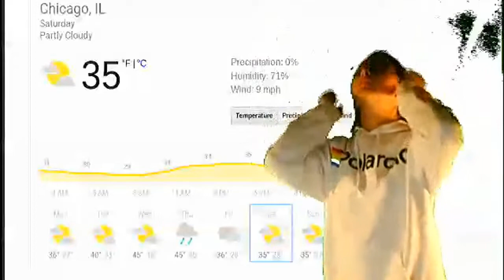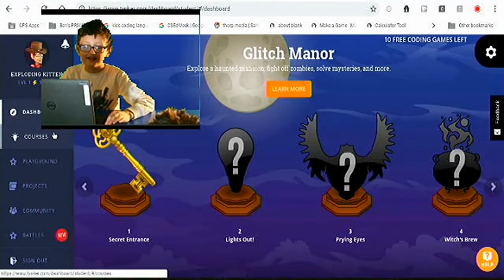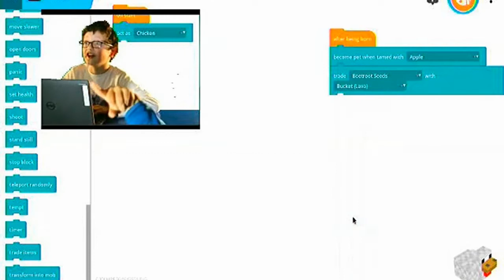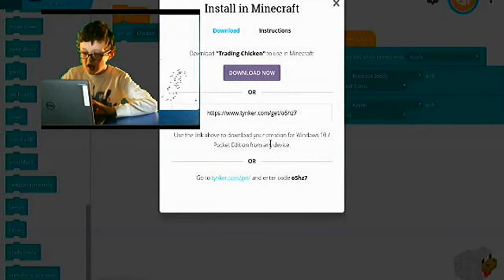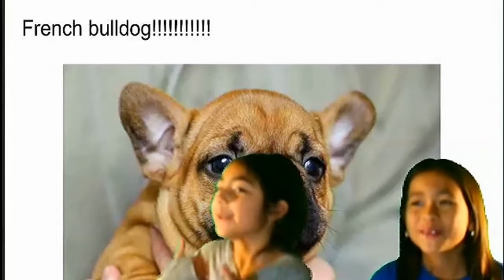Thorp TV - 340